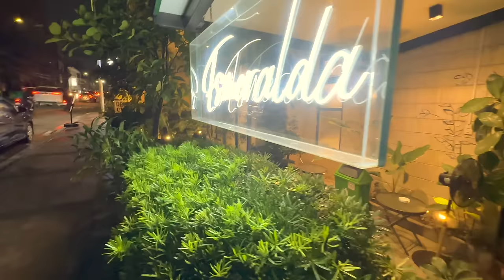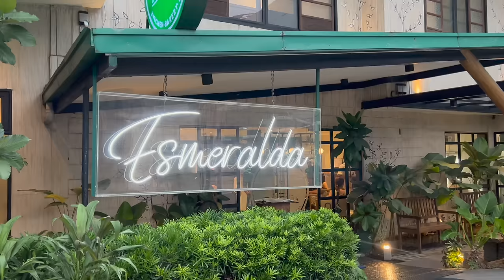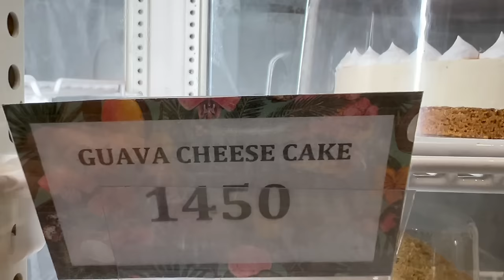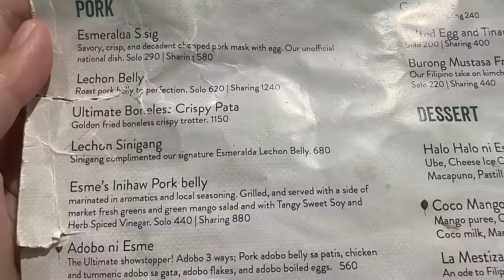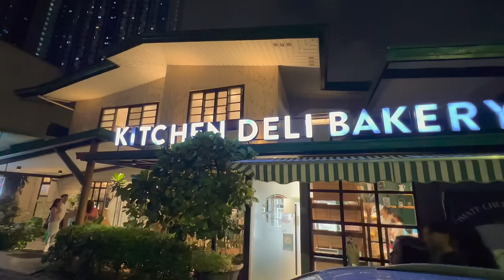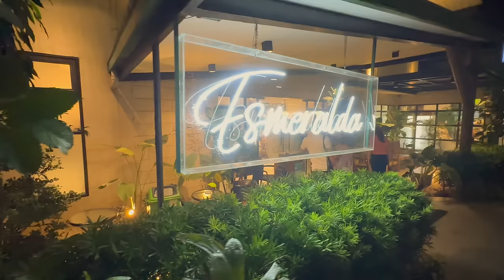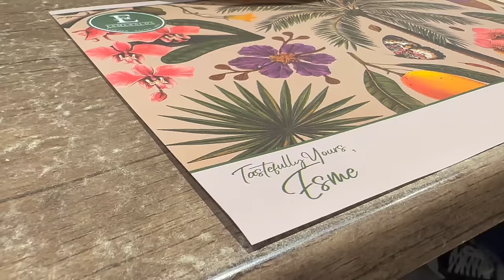Filipino Comfort Food Esmeralda Kitchen Magandang Dalahan ng Buong Pamilya at mga Balikbayan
Tikim#131

May nakatagong masarap na Filipino Restaurant malapit sa Welcome Rotonda sa Quezon City. Lumang bahay na ginawang restaurant at di ordinaryo ang lasa dito kase pinag isipan mabuti mula sa presentasyon at lasa. Medyo angat sa iba pero di nalalayo ang lasa sa original na mga lutong pinoy na alam natin. Kumbaga e pinasarap pa lalo. Sulit maka tikim experience dito sa Esmeralda Kitchen!

Gears:

Vans Shoes